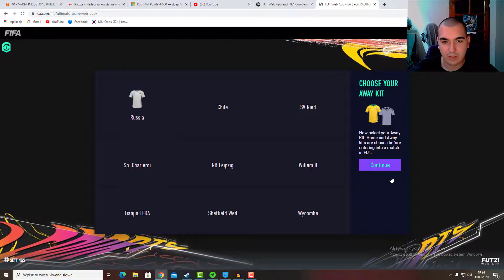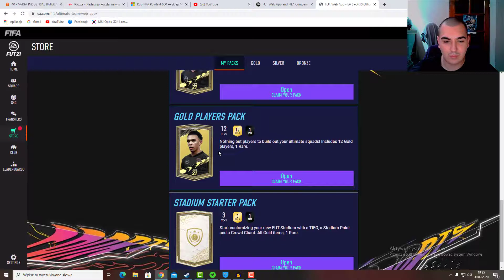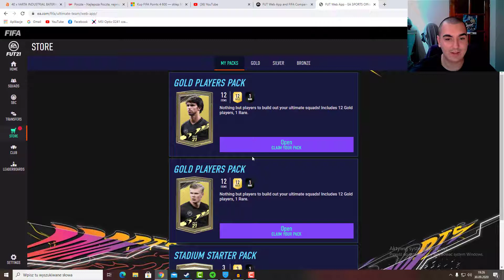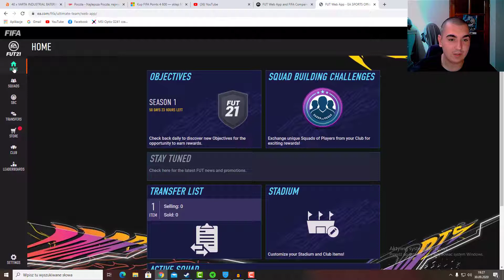🔥WEB APP FIFA 21🔥Super traf na sam początek💰#0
Zaczynamy zmagania z nową Fifą 21!